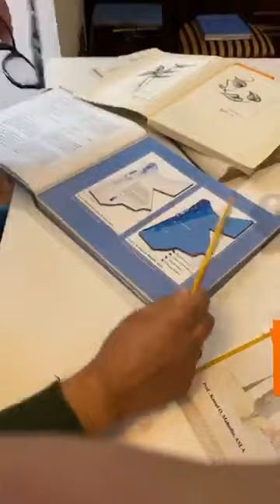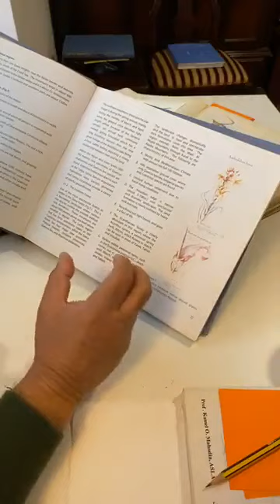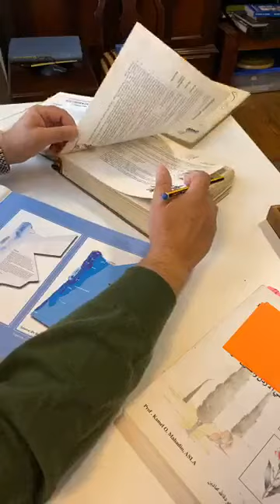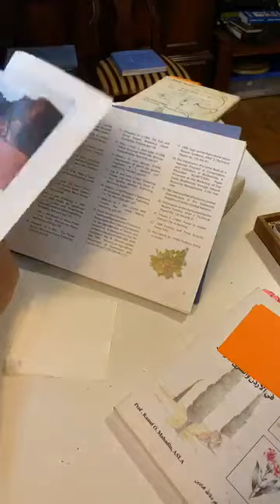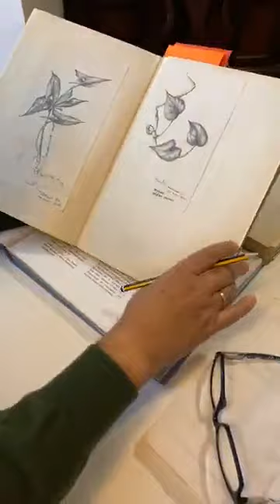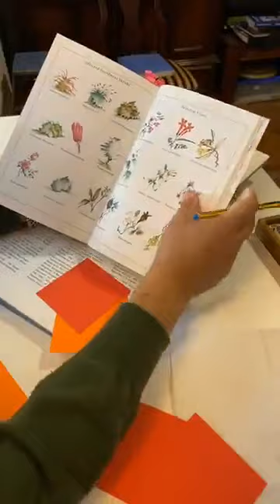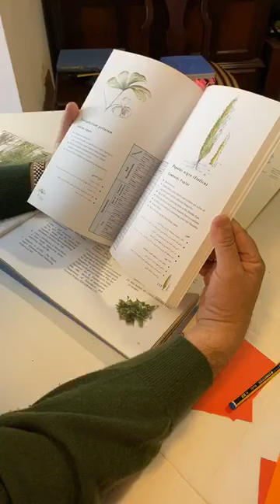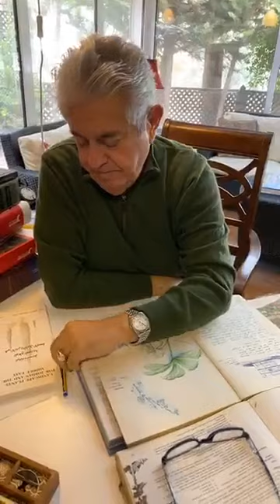Introduction to Landscape Architecture - First Lecture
مقدمة في علم هندسة المواقع المعمارية
الأستاذ الدكتور كامل محادين
الجامعة الأمريكية في مادبا

Introduction to Landscape Architecture - First Lecture with Prof. Dr. Kamel O Mahadin, FASLA - American University of Madaba